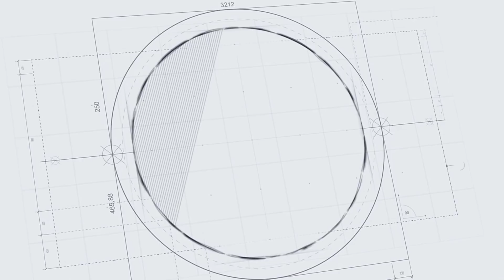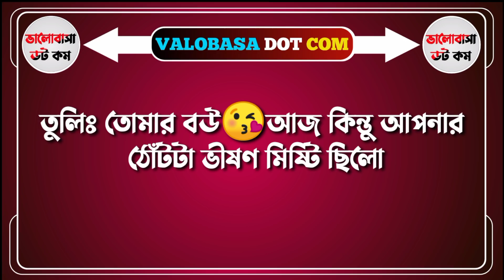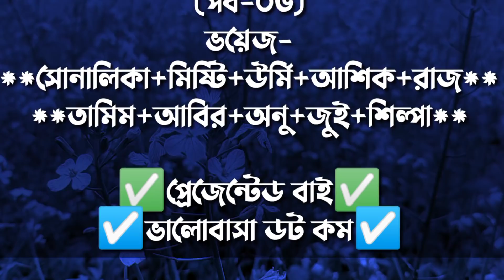বোঝেনা সে বোঝেনা||সিজন-৩||bojhena se Bojhena||পর্ব-৬|Ft-সোনালিকা-আশিক-তামিম-মিষ্টি-উর্মি-আবির-জুই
DISCLAIMAER